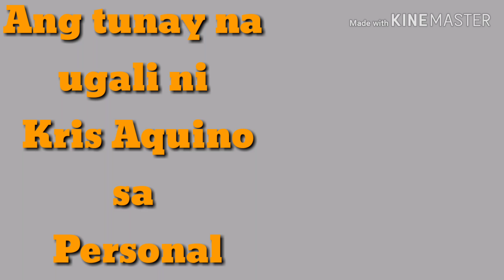Kris Aquino Tunay na Ugali sa Personal / KRIS AQUINO OFF CAM / KRIS AQUINO UPDATE TODAY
Kris Aquino is my Ultimate favorite,dream came true to meet her